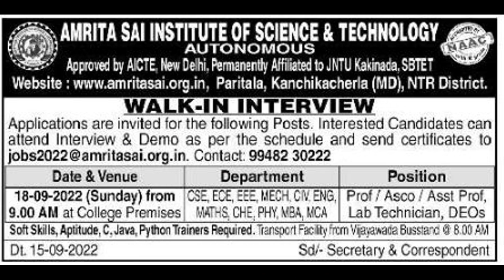Multiple Job Notification||Teaching/Nonteaching/Technical/Nontechnical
Multiple Job Notification|| Technical/Nontechnical/Teaching/Nonteaching